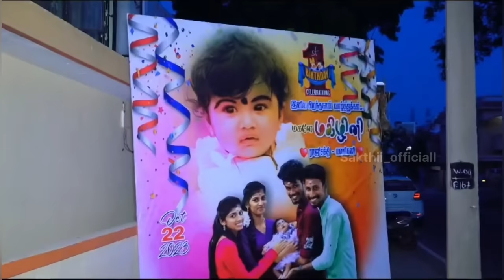Magima Birthday Celebration😍❤️Ethukune Theriyala Azhuthuttom🥺🥺magimabirthdayvlog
Magima Birthday celebration 👇🏻

Video&Photography📸

✨Photography and Videography - Pink and Blue Shots , Aneem Creation Photography

Candid Videography - Gokul Aneem / Santhiya Yukesh
Candid Photography - Yukesh Aneem / Ajith / Sneha
Tradition Photography - Samsudeen
Tradition Videography - Manikandan

Decorations✨✨

Entertainment 😃😍

For DJ BOOKING 😃✨